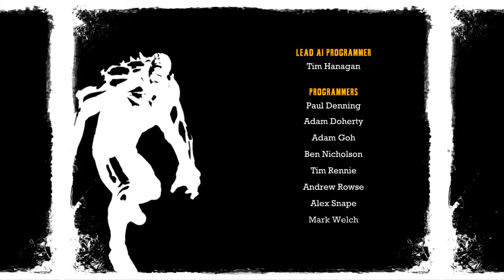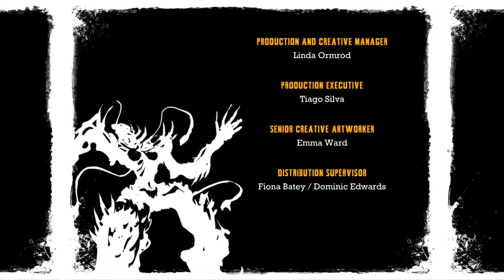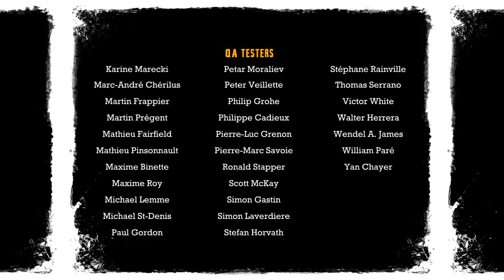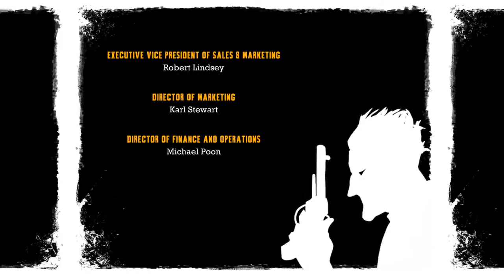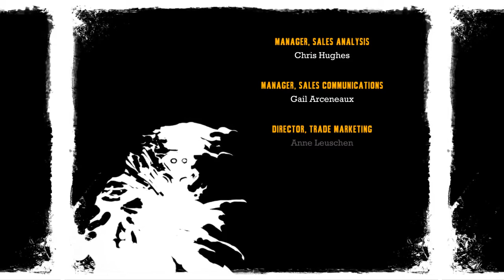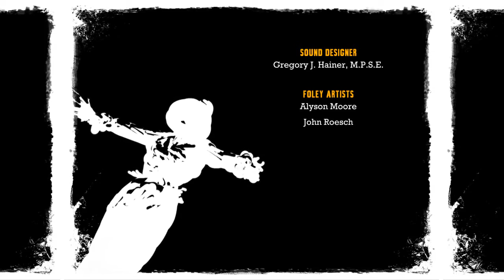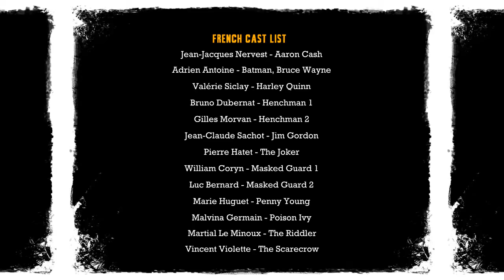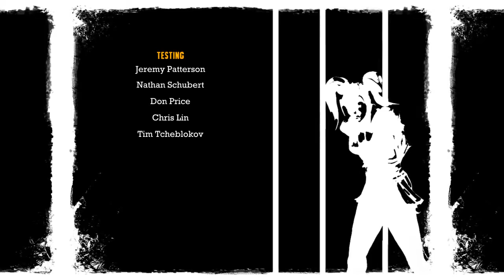#52 Let's Play Batman Arkham Asylum | Finale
Der finale Kampf gegen Joker. Doch dieser hat seinen Körper mit Titan gedopt. Werden wir gegen ihn bestehen und Arkham befreien?

Mein LP zu BATMAN! In diesen Spiel geht es um BATMAN! Und wir spielen BATMAN! Hab ich eigentlich schon BATMAN! erwähnt?
;3